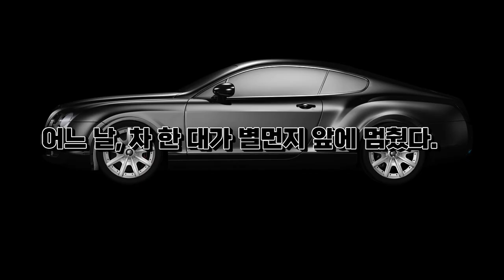[제8회 수성인문학제] 수성북 트레일러 영상 (우주의 속삭임/문학동네/2024)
제작: 예린
주최·주관: 범어도서관
내용: 우주의 속삭임(문학동네/하신하/2024)